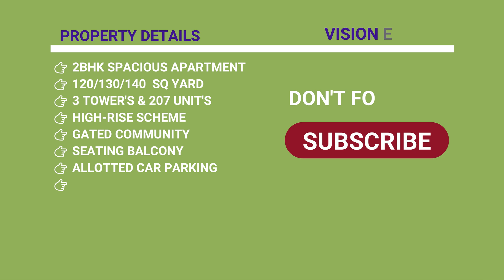New 2 BHK Residential Project in Gota Ahmedabad | Possession in short time | ID - 134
New 2 BHK Residential Project in Gota Ahmedabad | Possession in short time

➡️ 120, 130 & 140 SQ YARD
➡️ 3 TOWER'S & 207 UNIT'S
➡️ 24*7 WATER FACILITY
➡️ 24*7 GATED SECURITY
➡️ ALLOTTED CAR PARKING
➡️ CHILDREN'S PLAY AREA
➡️ JOGGING & CYCLING TRACK
➡️ ATTRACTIVE ENTRANCE
➡️ POSSESSION IN SHORT TIME
➡️ PRICE STARTS - 43 LACS*
➡️ GOTA AHMEDABAD

👉  PLEASE NOTE  -    𝗡𝗢 𝗕𝗥𝗢𝗞𝗘𝗥𝗔𝗚𝗘  FOR THIS PROJECT  👈

𝐕𝐈𝐒𝐈𝐎𝐍 𝐄𝐒𝐓𝐀𝐓𝐄
８６９０２５２１２５    (  TIME  11  TO  7  )

અમદાવાદ માં પ્રોપર્ટી  લેવા  વેચવા  માટે  આજે જ સમ્પર્ક કરો
કોલ અથવા વોટ્સએપ થી સમ્પર્ક કરી શકો છો .. સમય  ( ૧૧  થી  ૬ )

VISION ESTATE  Ahmedabad
Property Dealer in Ahmedabad
We Deals In Residential Property , Commercial Property , Plots , & Land
BUY  SELL RENT  LEASE PROPERTY IN AHMEDABAD  OR IF YOU WILLING TO  INVEST IN AHMEDABAD  THEN No Worries